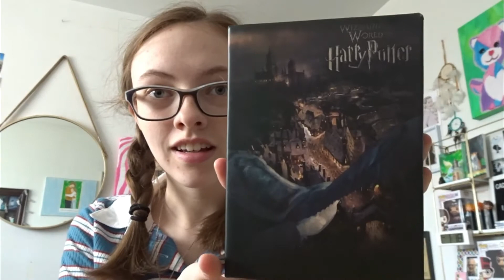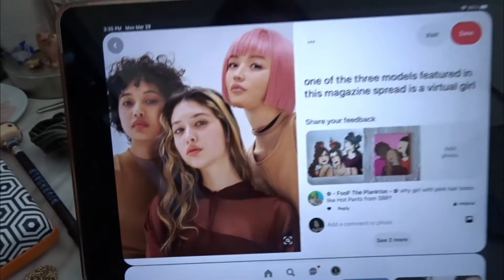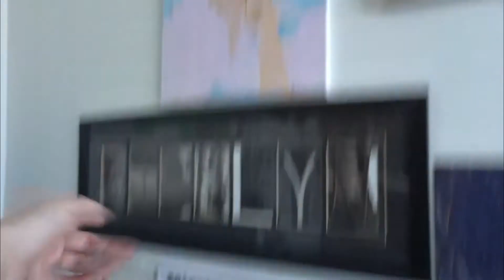Day In My Life | Eirelynbird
Hello everyone, so sorry I haven't uploaded in a while. School has become very overwhelming, but I should get back to uploading videos more regularly!!
I have two happy potter subscription boxes coming within the next two months so I'm planning on filming videos for those and I'm very excited!!
I'll see you guys when I upload next BYEEEE!!! Have a wonderful day!!